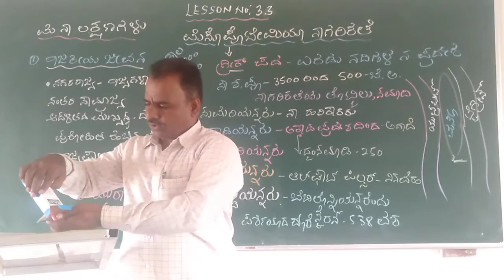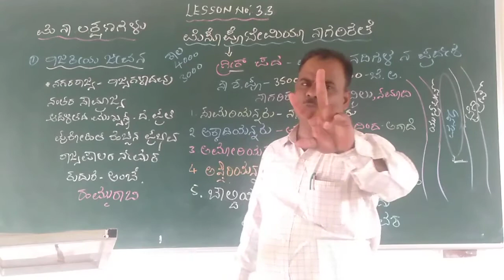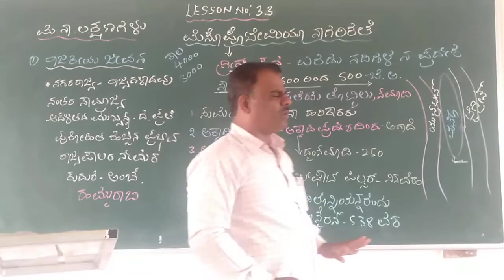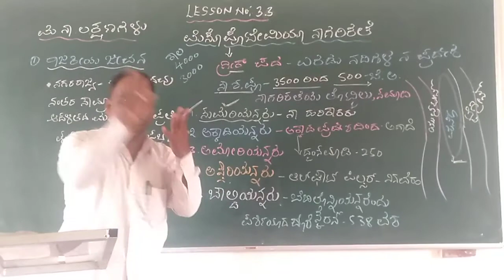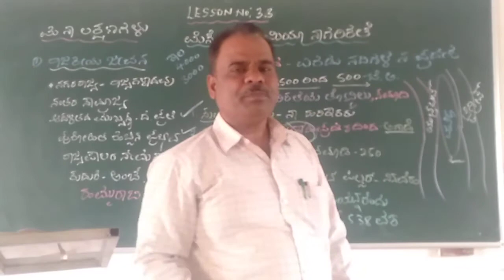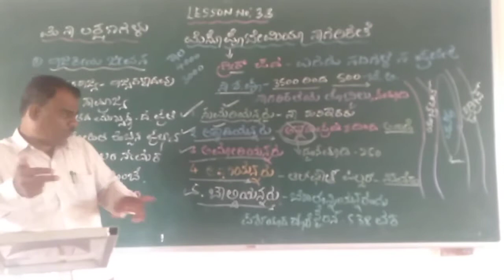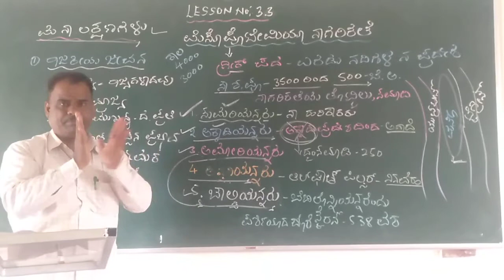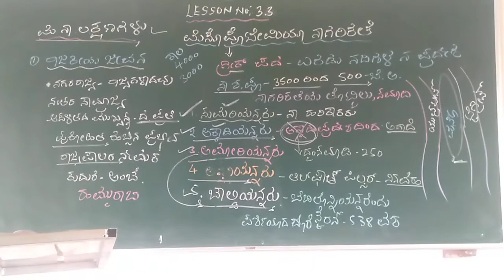I PU History Lesson no 3.3.VLES PU College Athani Date 2/1220 S J Kamatai